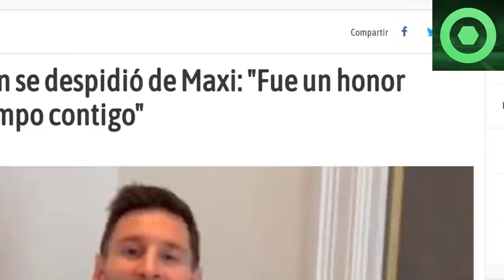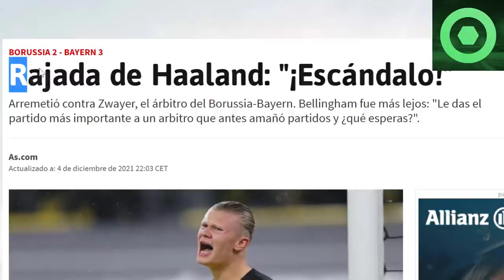⚠️¡B00M!⚠ LEWAN REVIENTA por el BALÓN de ORO 🟥 DESPEDIDA de MESSI en REDES🟥 IBRAHIMOVIC con MESSI 🟥